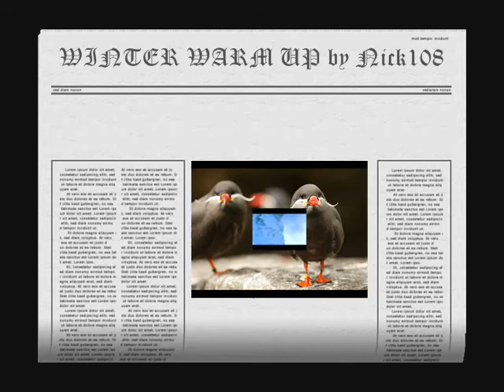WINTER WARM UP by Nick108